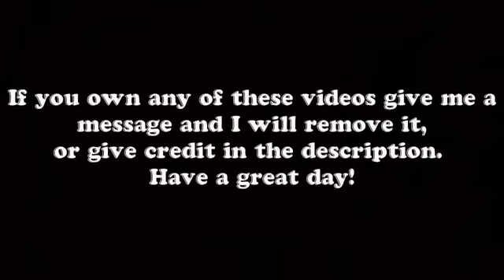DUMB DRIVER IDIOT CRAZY FUNNY CAR CRASH COMPILATION WEEK 2 NOVEMBER YouTube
3. Vikram Aour Munja New Hindi Cartoon Hd Cartoon Big Magic विक्रम और मुंजा कार्टून हिंदी कहा